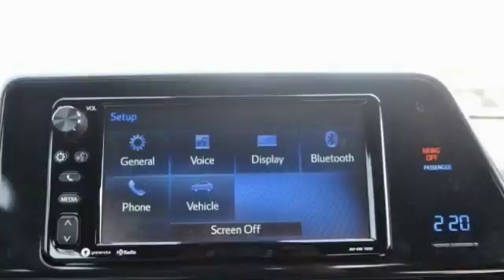2018 Toyota C-HR Rocky Mount NC 18001088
2018 Toyota C-HR XLE Premium